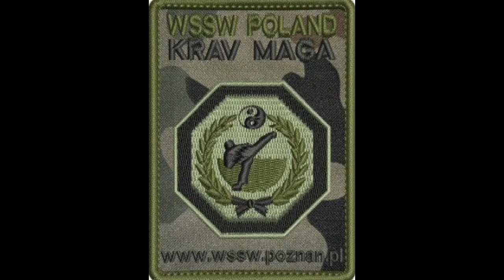II Militarny Camp WSSW (5 dzień) 20-26.08.2018